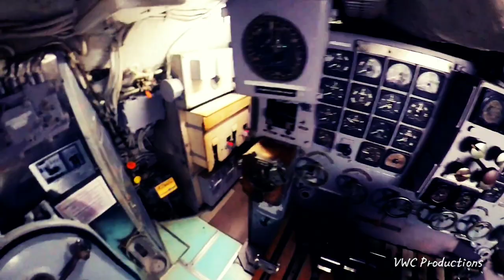Insta360 One X-USS Cavalla Submarine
An inside tour of the USS Cavalla. This sub was restored and is now dry docked at Seawolf Park on Galveston.